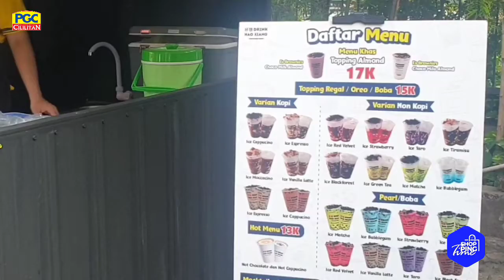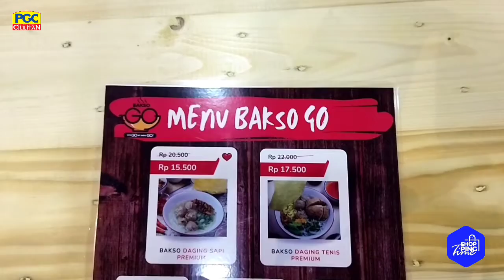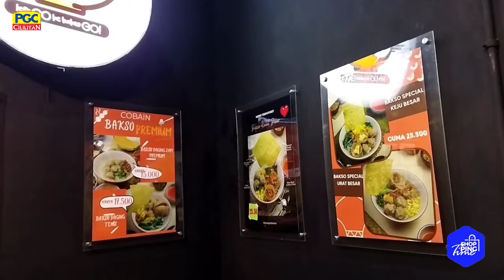COBAIN MENU KULINER BARU DI PGC - SHOPPING TIME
Ada yang baru lagi nih resto dan booth makanan dan jajanan di PGC yang harus kalian coba. Tepatnya di area Garden Walk dan Haltewalk lantai Ground. Dari minuman kekinian sampai makanan favorit semua orang yakni Bakso. Yuk cobain semua menunya dijamin kenyang gak pakai mahal guys